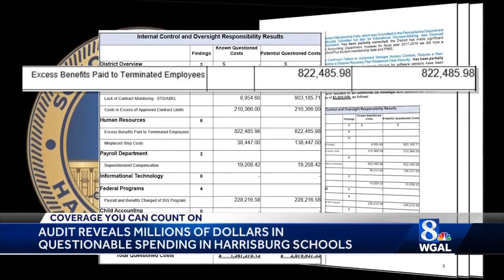Harrisburg School District audit finds $5 million of questionable spending